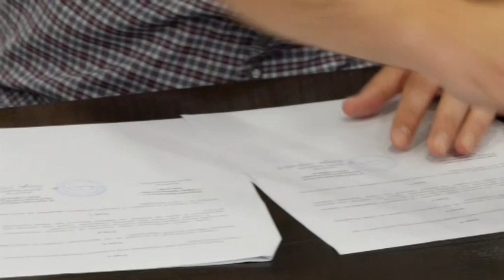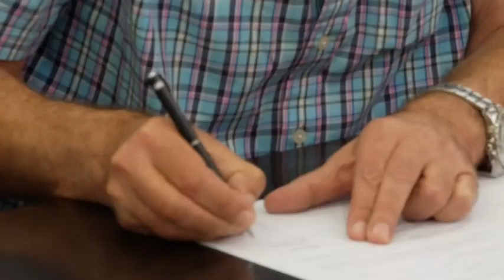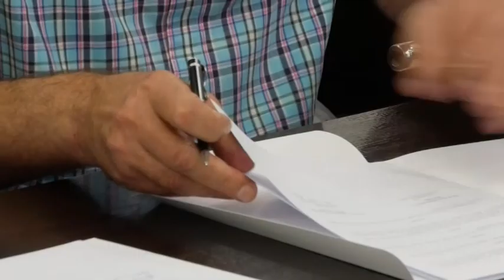Potpisivanje ugovora između opština Novo Goražđe i Kraljevo